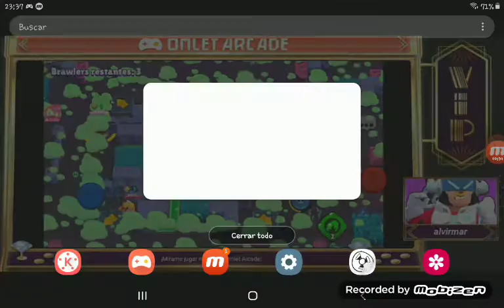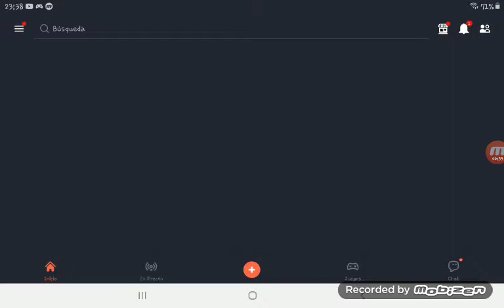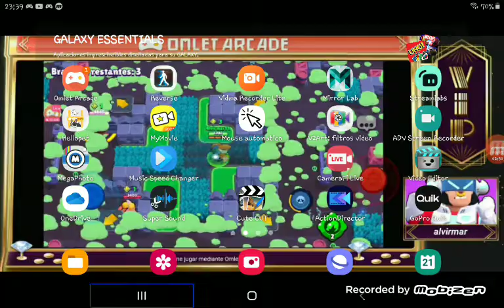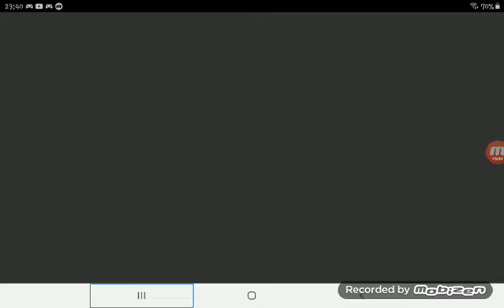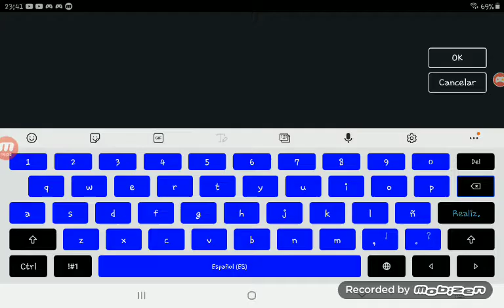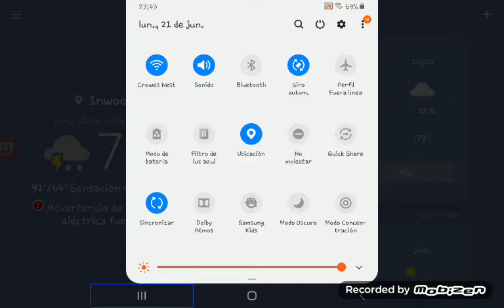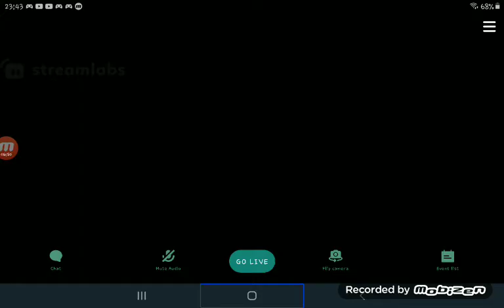22 de junio de 2021(2)